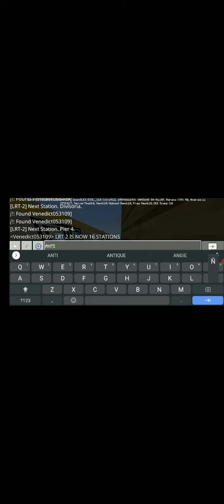Minecraft Manila Light Rail Transit Line 2 (NEW VERSION) Antipolo to Pier 4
About : 16 Station in LRT 2 MINECRAFT VERSION
Westbound
Antipolo
Marikina
Santolan
Katipunan
Anonas
Araneta Center Cubao
Betty Go Belmonte
Gilmore
J.Ruiz
V.Mapa
Pureza
Legarda
Recto
Tutuban
Divisoria
Pier 4